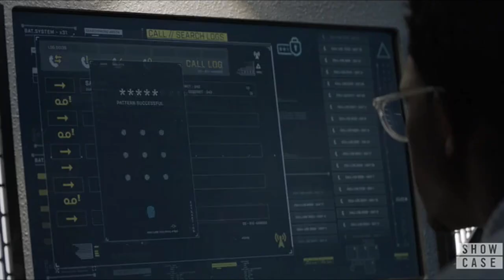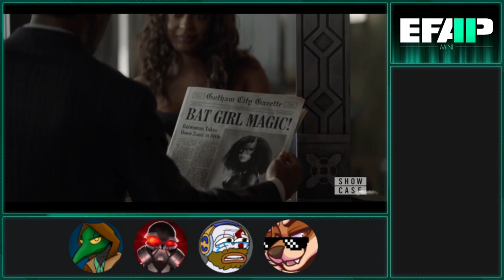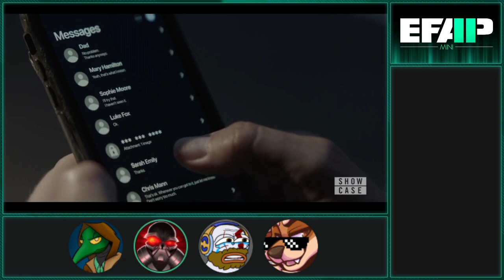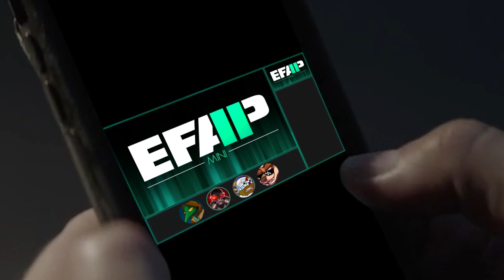EFAP Mini: Reacting to Batwoman S02E03 - Bat Girl Magic!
I mean, Viktor was like probably the best thing about the episode I guess, so there's that. Can't wait to see more of the incredible actress with the sword though!